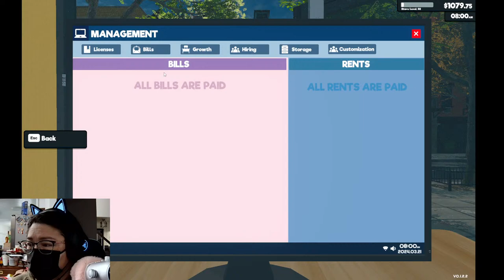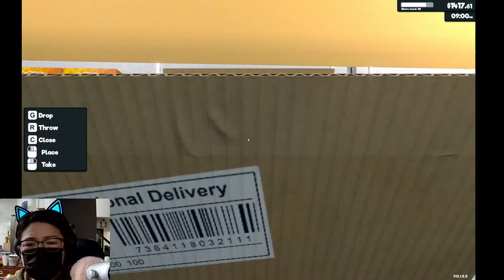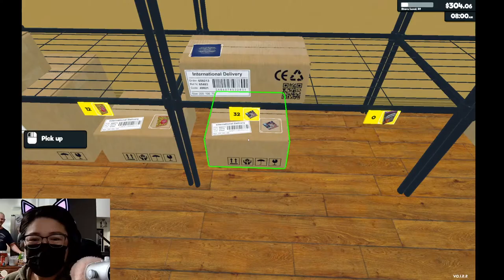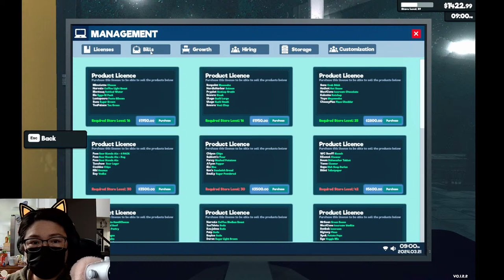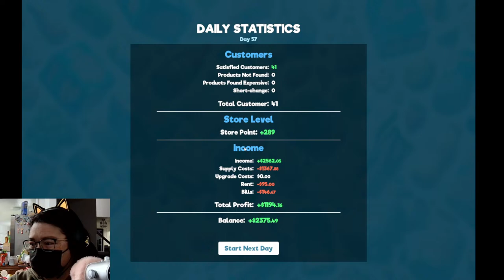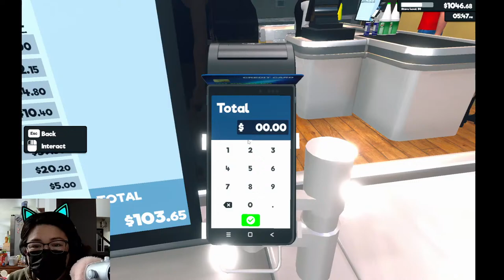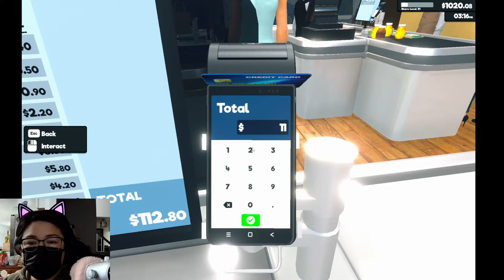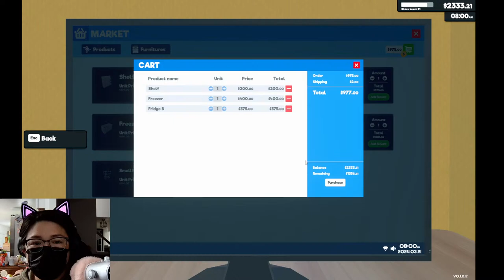Supermarket Simulator Leveling to 30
Today our goal is to make it to level 30. Can we expand our store and make it bigger? Lets find out.

LET'S GO!